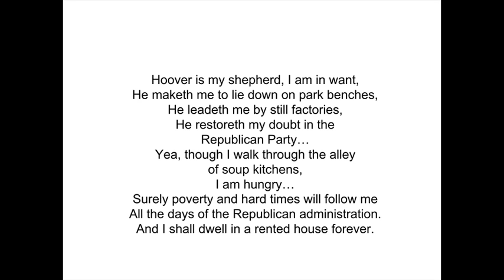Hoover Psalm23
Hoover Pslam 23